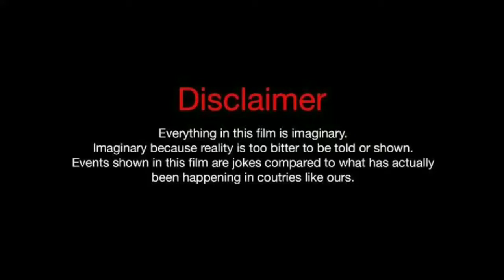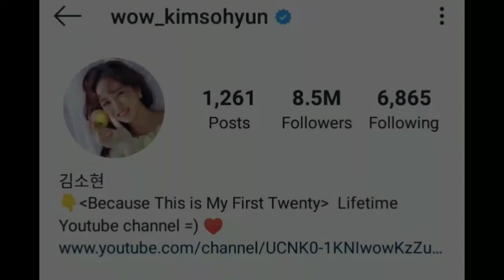Kim So Hye lifestyle Biography Net Worth Age Hobbies Height Boyfriend Facts With SN